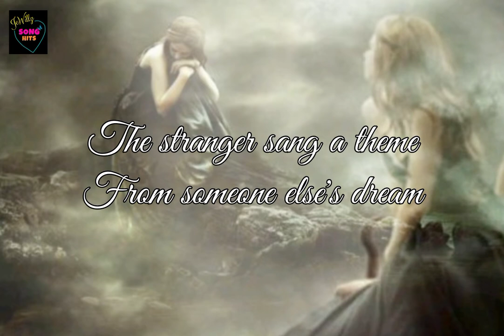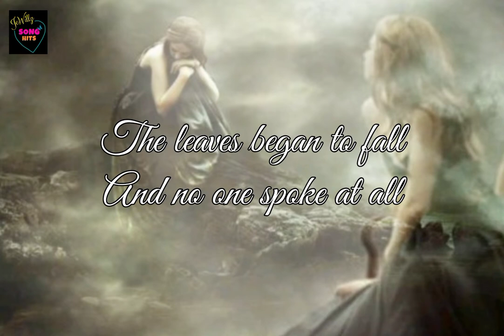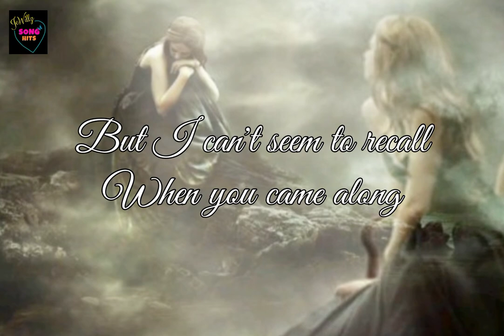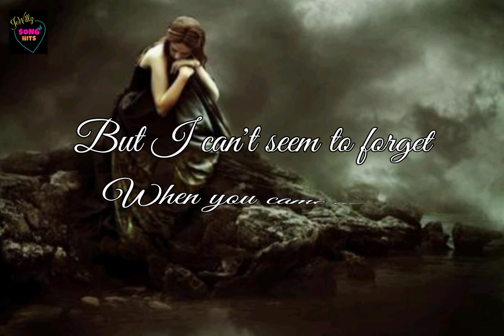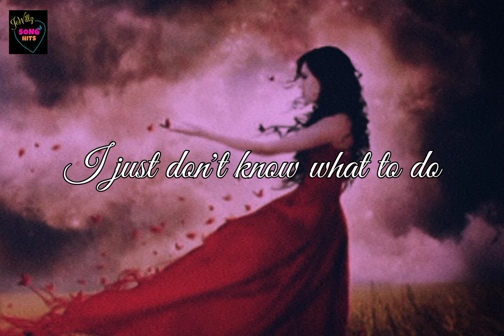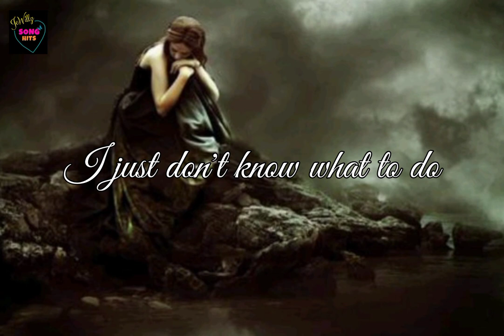Life In Mono ( Lyrics ) ~ Mono